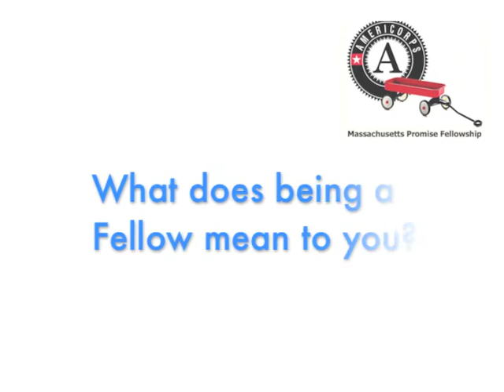Get to Know a Fellow: Jeff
Meet Jeff Foulkes, Fellow at Youth on Board in Somerville, MA.